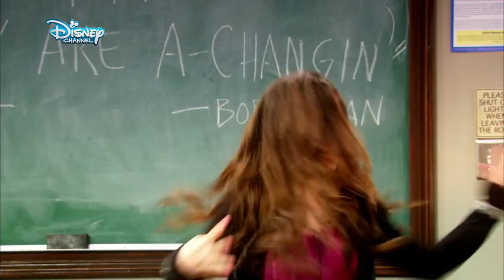Take On The World Music Video (Deutschland) - Rowan Blanchard & Sabrina Carpenter